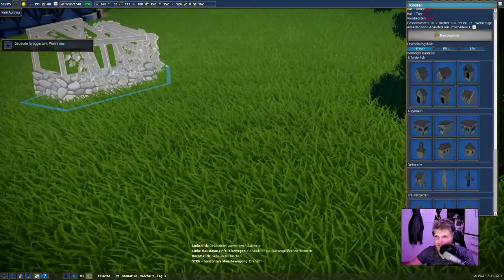Wir brauchen ein Kloster // #040 // Foundation